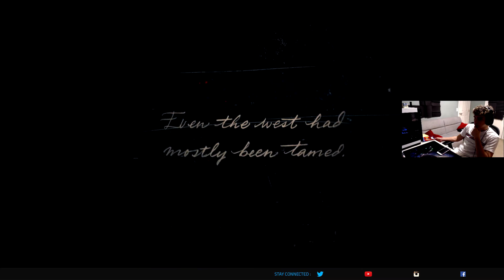RED DEAD REDEMPTION 2 (PART 1)